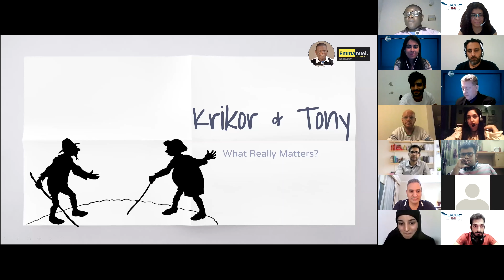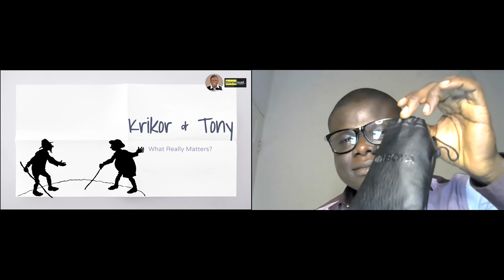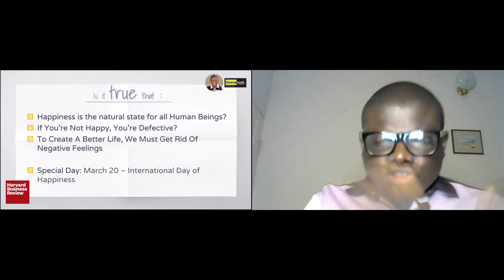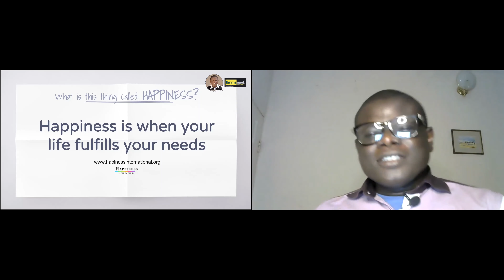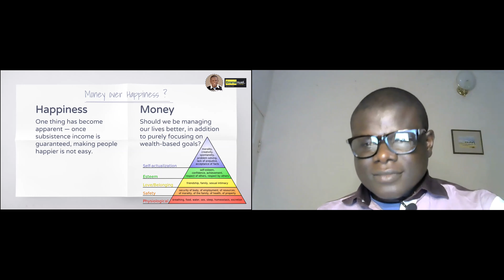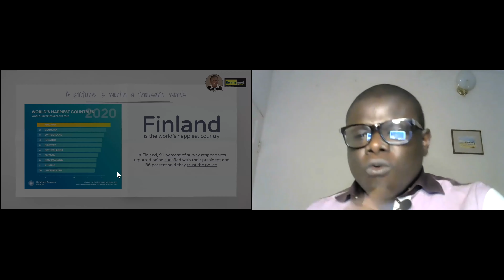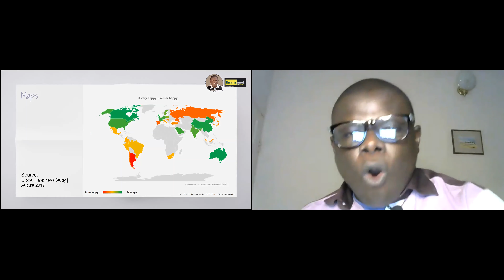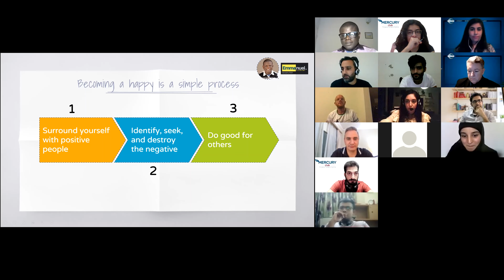Emmanuel Ojewumi - Is Happiness Free - Researching and Presenting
Level 1, Project 3 "Researching and Presenting".

Delivered on 10/11/2020 at Mercury Toastmasters.